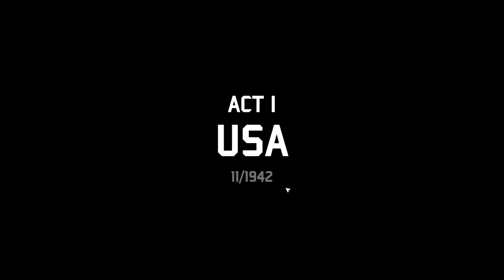Total Tank Simulator || The BIG Cheese Plays || unexpected outcome(unless you're polski :D)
USSR & Poland VS USSR & USA.  Plus my epic stuart failure, Patton's going to kill me.  Enjoy!! :D